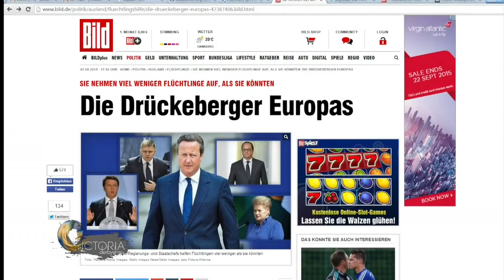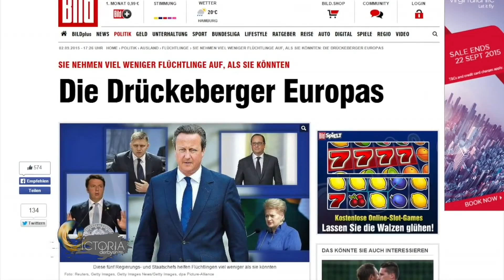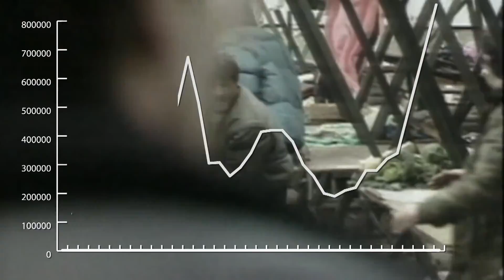Migrant crisis -The Facts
The migrant crisis in Europe is growing more harrowing by the day - the struggle for some ends with their death washed up on beaches still populated with end-of season holidaymakers. Others are crammed into railway stations - desperate for a train to take them closer to Germany. There are many routes that tens of thousands of migrants across Europe are attempting